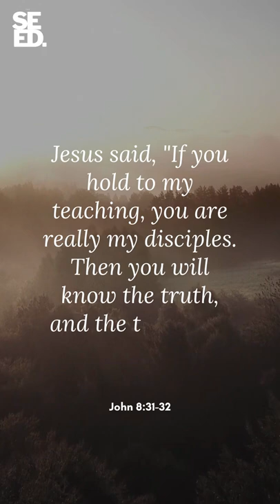True freedom comes from knowing truth | the SEED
Jesus said, "If you hold to my teaching, you are really my disciples. Then you will know the truth, and the truth will set you free."
—John 8:31-32

Thoughts on Today's Verse:
There are few things more coveted than freedom. People die for it. People pray for it. People strive for it. True freedom comes from knowing truth. Knowing truth ultimately comes by living in obedience to Jesus. Truth is not just something you think about or believe. Truth is something you do, you live. Jesus' teaching often ends with the exclamation: Blessed are you who do these things! Only by doing will we ever know the truth that liberates us.

Translated titles:
La verdadera libertad viene de conocer la verdad | los pantalones cortos SEED

Wahre Freiheit kommt von der Erkenntnis der Wahrheit | die SEED

La vraie liberté vient de la connaissance de la vérité | le SEED

A verdadeira liberdade vem de conhecer a verdade | os SEED

真正的自由来自于了解真相 | SEED

Skutečná svoboda pochází z poznání pravdy | šortky SEED

Ware vrijheid komt van het kennen van de waarheid | de SEED

Todellinen vapaus tulee totuuden tuntemisesta | SEED

진정한 자유는 진리를 아는 데서 옵니다 | 더 시드

Ekte frihet kommer fra å kjenne sannheten | SEED